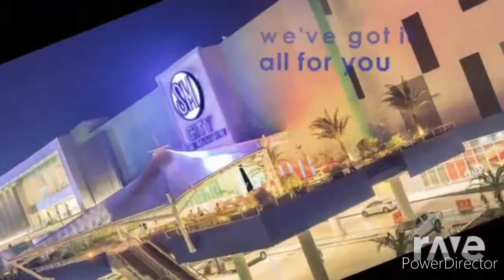Credits In The Jingle Below